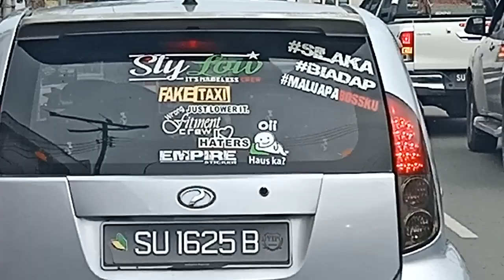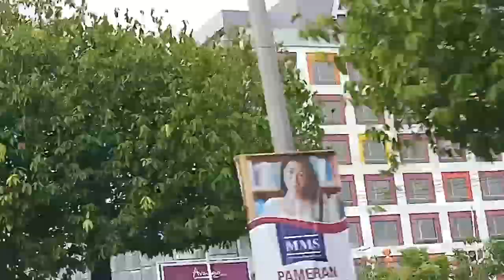Perjalanan HQ cps to hiltop cps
Perjalanan 16 minit saja bha dari inanam to lintas guys..

Terima kasih saja yang saya dapat balas guys krana sudi support hour guys.. Lobiu